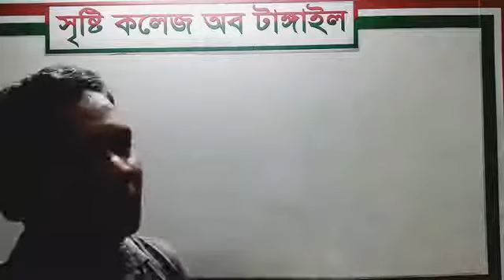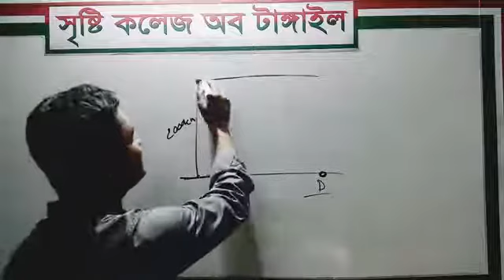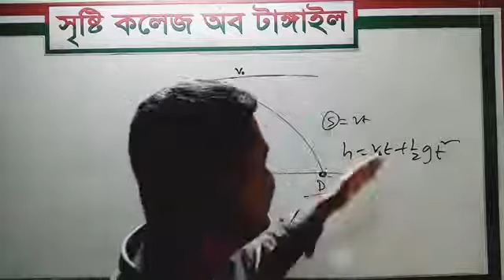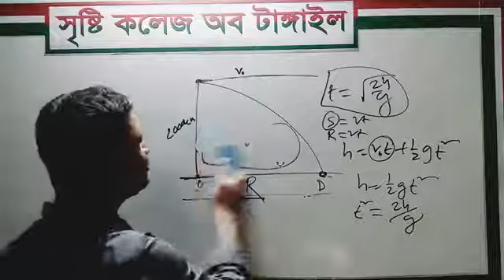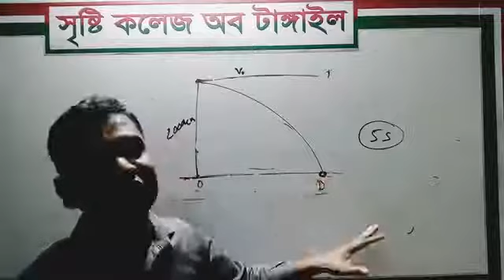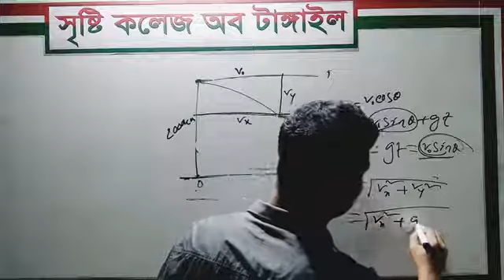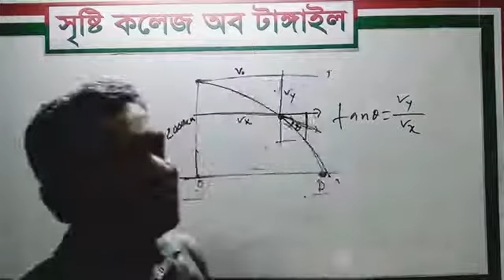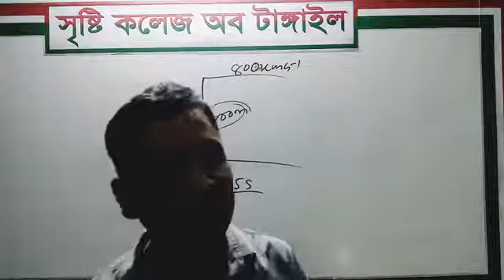প্রাস এর সুত্র